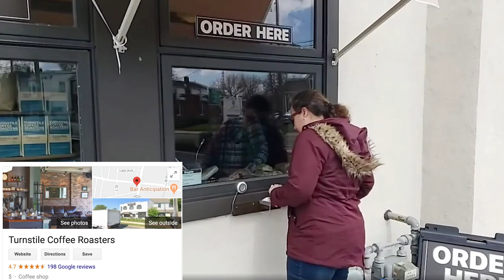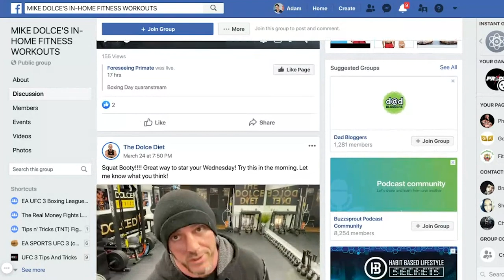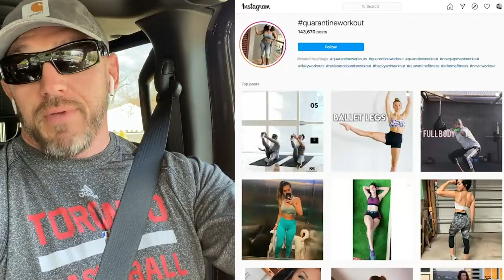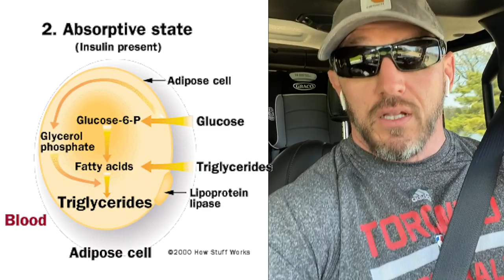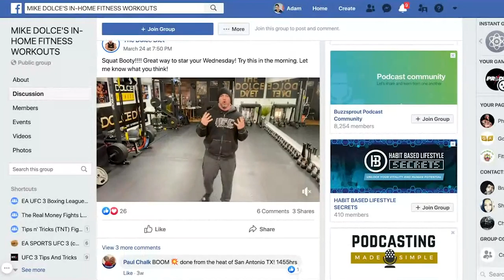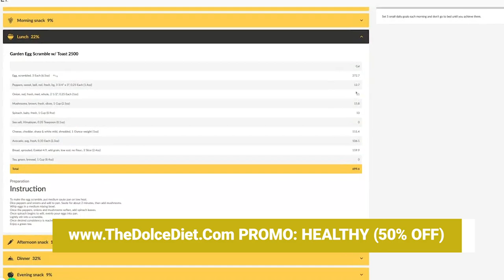Get RIPPED During Quarantine (Nobody's Doing THIS) | At-Home No Equipment Workout | Mike Dolce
This is EXACTLY what I would prescribe for a personal client that wants to get ripped at home, but has no equipment.

This science-based approach uses something called "work to rest ratios" that will condition your metabolism to burn fat fast!

The best part is this can be scaled to be as HARD or as EASY as you need it to be.

In order to get the BEST fat burning results from your home HIIT routine, It's best practice to perform some fasted morning LISS (Low-intensity Steady Steady Cardio)

This expedites the fat burning (or oxidation) process that allows you to look trim and slim.